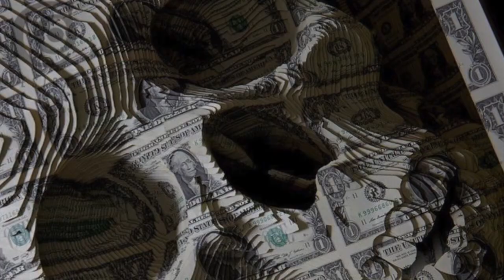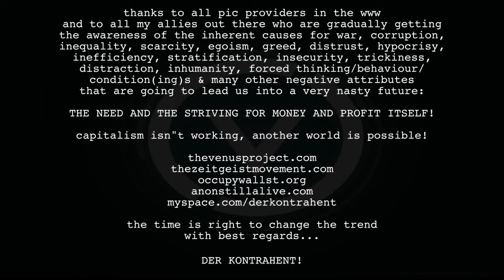we don`t need the status quo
MASS SEDUCEMENT ENTERTAINING
MASS AMUSEMENT ENDLESS GAMING
MASS ILLUSION SYSTEMS STORY
MASS OF SOLACE "JUST DON`T WORRY!"